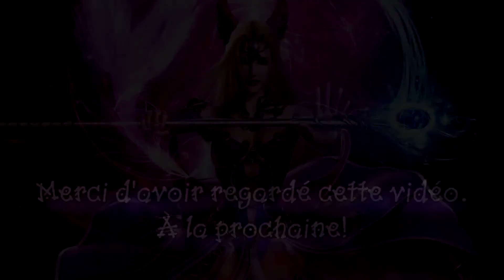Spyro reignited trilogy: Spyro 3 (PS4) - 12 - Super Castou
Spyro: Year of the dragon (reignited trilogy) - let's play:

Niveaux visités:
- Avant-poste de Bentley (Lac du soir)
- Lac du soir (Monde 3)
- Jardin de midi (Monde 2)
- Terrasse de bambou (Jardin de midi)
- Village des araignées (Jardin de midi)

"Il me fait le remake de Ultraman finish de merde ou quoi?"